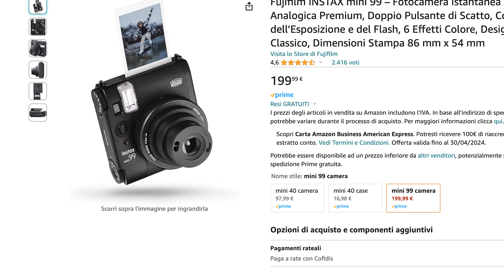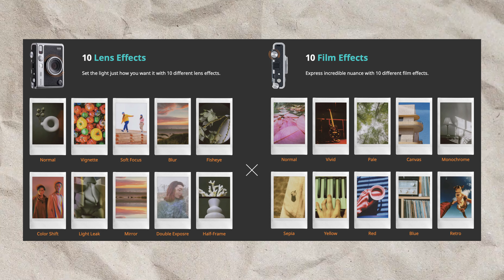INSTAX MINI 99 VS INSTAX MINI EVO: QUALE SCEGLIERE?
Ciao a tutti cari amici miei e benvenuti in questo nuovo video, oggi cercherò di rispondere a una domanda che mi state facendo in molti. Qualche macchina fotografica dovrei scegliere tra la Instax Mini Evo e la Instax Mini 99? Una domanda non semplice perchè l'ultima uscita di Fujifilm è una macchina fotografica completamente analogica, mentre la Instax Mini Evo è una macchina fotografica istantanea ibrida. Guarda il video fino alla fine per avere un idea più chiara su queste due splendide macchine fotografiche istantanee.

LINK PER ACQUISTARE LA MINI 99
LINK PER COMPRARE LA INSTAX MINI EVO

LINK PER COMPRARE LA INSTAX MINI LIPLAY
LINK PER COMPRARE LA SQ40
LINK PER COMPRARE LA SQ1

🤙​🤙​🤙​🤙​🤙​🤙​🤙  Mini link 2 🤙​🤙​🤙​🤙​🤙​​🤙​​🤙​
🖨️ Bianco Clay White
🖨️ Rosa Soft Pink
🖨️ Blu Space Blu
🤙​🤙​🤙​🤙​🤙​🤙​🤙​ Link per acquisti🤙​🤙​🤙​🤙​🤙​​🤙​​🤙​
📸 INSTAX MINI 90
🖨️ Stampante Instax Mini Link + 20 pellicole
📸 Instax Mini 11 Blue
🎞️ Pellicole Instax Mini

📸 Instax Mini Evo
📸 Custodia Rigida Mini Evo
⌚ Mi band 6 NFC
🖨️ Stampante Gatto
🖨️ Stampante Poooli

Fujifilm:
🎞️ Pellicole Instax Mini
🎞️ Pellicole Wide 300 20 Foto
🎞️ Pellicole Wide 300 100 Foto
🎞️ Pellicole Instax Square
🖨️ Instax Link Wide
📸 Instax Sq1

👋 Io sono Ilprovacose appassionato di video da molti anni, ho deciso di provare oggetti ed esperienze diverse per aiutarti, magari a scegliere un articolo o un evento piuttosto che un altro. Tutti i consigli sono sempre graditi, spero di riuscire a crescere e a creare una community unita che mi possa accompagnare in questo nuovo viaggio.
✋Leggi qui✋
Se non hai mai prodotto un contenuto video probabilmente non pensi al fatto che per creare un episodio come questo  ci vogliono molte ore di impegno tra posizionamento luci, scrittura del testo, montaggio, creazione copertina e ottimizzazione SEO. Un iscrizione al canale o un semplice commento possono dare la spinta giusta per creare nuovi contenuti con il sorriso e con la speranza  di creare  una community attiva di appassionati.
Se sei arrivato fino qui. Grazie!!! Un canale lo fanno le persone che lo guardano!